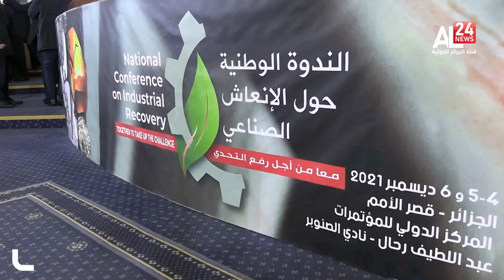Relance industrielle en Algérie: Tous les secteurs concernés pour relever le défi